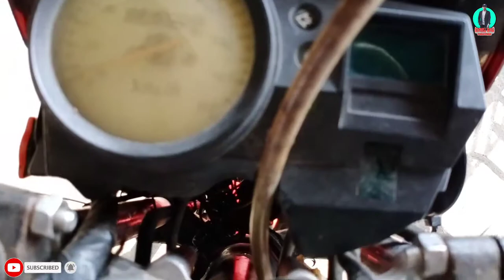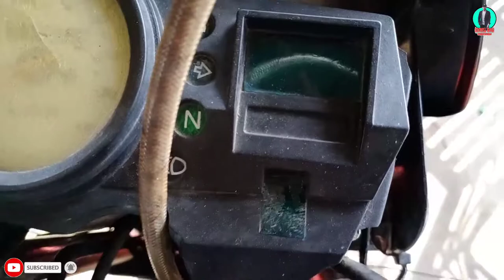5 PIN CDI COVERTED TO 4 PIN CDI BATTERY OPERATED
SA VIDEO NA ITO IPAPAKITA KO SA INYO AT ITUTURO KUNG PAANO MAG CONVERT NG 5 PIN CDI INTO 4 PIN CDI ITO ANG TINATAWAG NILANG BATTERY OPERATED NA MOTOR MUST WATCH THE VIDEO !!!